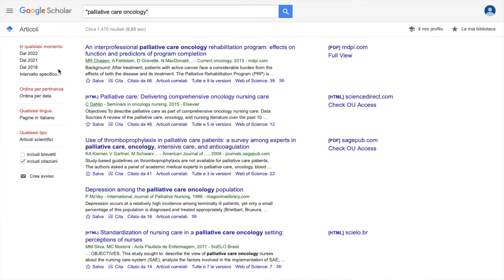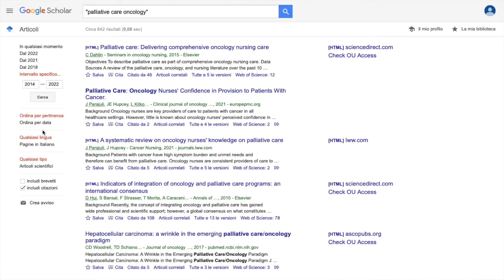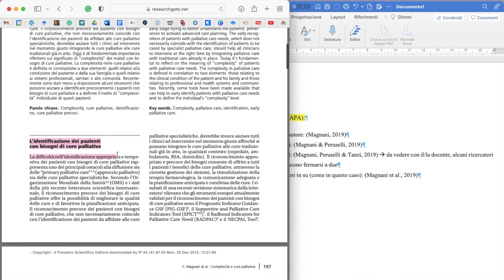TESI DI LAUREA | 6 consigli per INIZIARE A SCRIVERE la tesi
Ciao a tutti, ciao a tutte e benvenuti in questo nuovo video!

Mi chiamo Elena e sono una dottoranda di ricerca 👩🏻‍💻 Nei miei video ti offro consigli utili che vengono sia dalla mia esperienza come studentessa universitaria, sia dall’altra parte della cattedra. Sono certa che ti saranno utili! 💕

Oggi ho parecchie cose da dirti, per cui potresti prepararti una bella tazza di te e prendere un quadernino in cui segnare qualche appunto. Se hai dubbi o domande non esitare a farmelo sapere nei commenti. Sarò più che felice di risponderti!

Hai visto il mio video su come iniziare a scrivere la tesi? Potrebbe esserti utile! Te lo lascio qui

Ti lascio di seguito il riepilogo dei punti importanti e del relativo minutaggio:
00:00 Introduzione
03:32 Confrontati con il/la docente
05:11 Costruisci un indice ragionato
09:58 Confrontati con il docente al termine di ogni sezione
13:03 Individua sin da subito lo stile di citazione e inizia a compilare la tua bibliografia
16:55 Affidati a fonti autorevoli
21:31 Fare la tesi non significa fare copia-incolla
22:01 fare vedere copia-incolla

Software antiplagio: Compilatio

Database:
Google Scholar
Pubmed
Psycoinfo

Researchgate
Academia.edu

↳ Se ti va di aggiungere qualcosa, lascia un commento!
↳ Ti sono rimasti dei dubbi, oppure vuoi chiedermi un consiglio? Scrivimi qui o tramite e-mail. Sarò felice di aiutarti!
↳ Vorresti che parlassi di qualcosa in particolare? Fammelo sapere qui sotto.

-- CHI SONO --
Ciao, mi chiamo Elena, ho un dottorato e nella vita mi occupo di ricerca.

Negli anni come studentessa mi sono occupata di orientamento grazie al mi ruolo di tutor, negli anni come dottoranda ho avuto la grande opportunità di insegnare; di seguire gli studenti come tutor docente e nella scrittura delle tesi di laurea; di lavorare su progetti nazionali e internazionali; di scrivere contributi originali in lingua italiana e inglese, di parlare ad importanti conferenze. Inoltre, ho svolto un periodo di studio in Svezia e un periodo di ricerca in un centro molto prestigioso degli Stati Uniti.

Tutto ciò mi ha sensibilizzata rispetto all’importanza di fornire agli student* i giusti strumenti e una guida adeguata per affrontare con consapevolezza ed entusiasmo la vita universitaria e dottorale.

Questo viaggio fino ad ora mi ha dato tanto e mentre continuo ad affinare le mie skills nell’ambito della ricerca, cosa che mi appassiona moltissimo, ho pensato di aprire un canale Youtube che potesse essere utile a quant* più student* possibile. Con i miei video spero di trasmetterti la mia passione per lo studio e di condividere con te consigli utili per il tuo percorso.

Benvenuto/a nel tuo viaggio di orientamento online!